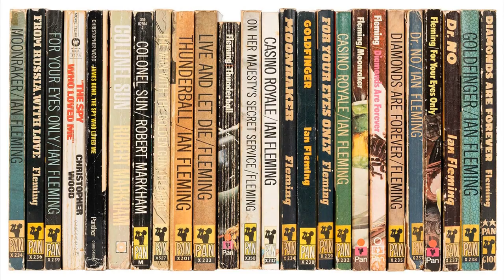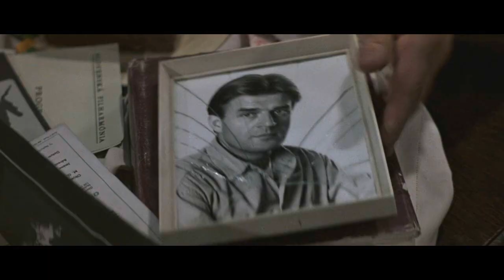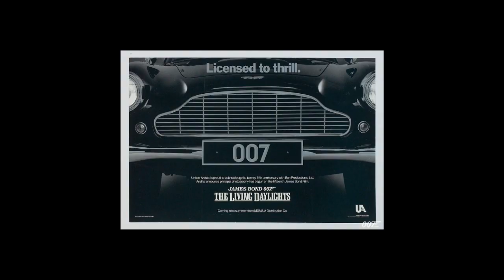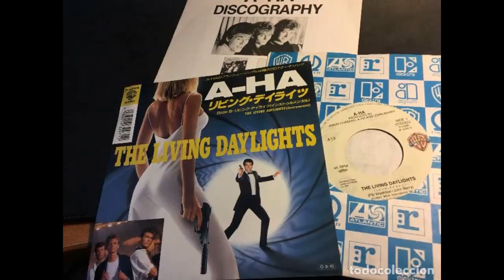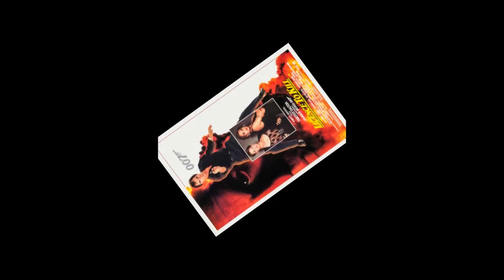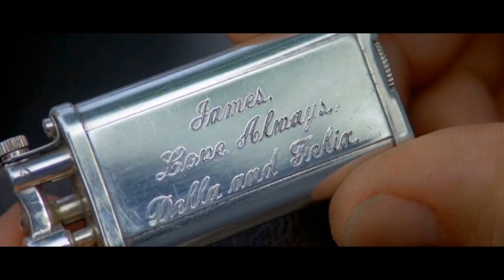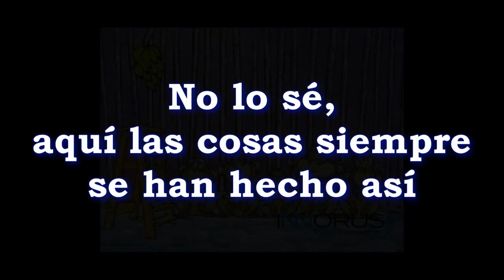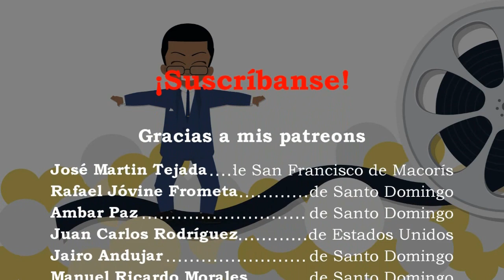James Bond: El Espía Inmortal — Parte 4: La Era de Timothy Dalton